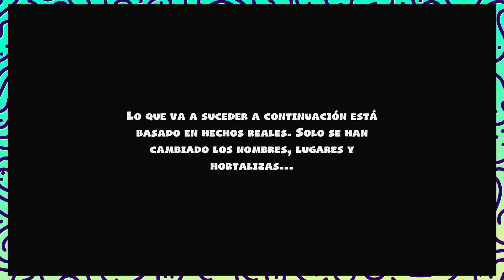Overcooked 2! Ep1: Panal Gastronómico - Chubi Chobs